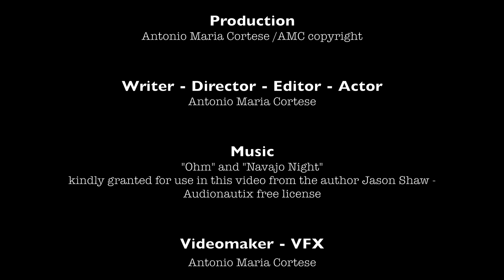"Double Sided" - Presentation by the author Antonio Maria Cortese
“Double -Sided”, è un cortometraggio che con le sole immagini,  intercetta alcuni aspetti in cui la natura  mostra le sue contraddizioni, la sua autenticità e la sua amara desolazione.
Nella prima parte  l’esperienza visiva e sensoriale racconta un equilibrio perfetto tra tutti gli elementi che la compongono, un’armonia di suoni e colori.
Nella seconda parte le immagini si soffermano su un lembo di terra antica. Le piantagioni secolari di ulivi, in quel lembo del Tacco d’Italia, il Salento,  la cui spettacolarità, è stata trasformata in spettralità.
 Il “Fronte-Retro” di questa cartolina chiama in causa l’essere umano in quanto  parte attiva di un cammino faticoso ma vitale. La sua volontà e le sue responsabilità  possono concorrere alla custodia di un bene inestimabile o, viceversa, prendere parte al suo “dissolvimento” come emblematicamente rappresentato nel finale di questo cortometraggio.
"Double-Sided" is a short film that with images alone intercepts some aspects in which nature shows its contradictions, its authenticity and its bitter desolation.
In the first part, the visual and sensory experience tells of a perfect balance between all the elements that compose it, a harmony of sounds and colours.
In the second part, the images focus on a strip of ancient land. The centuries-old plantations of olive trees, in that part of the heel of Italy, the Salento, whose spectacularity has turned into spectrality.
 The "front-back" of this postcard calls into question the human being as an active part of a tiring but vital journey. His will and his responsibilities can contribute to the custody of a priceless asset or, vice versa, participate in its "dissolution" as emblematically represented in the ending of this short film.